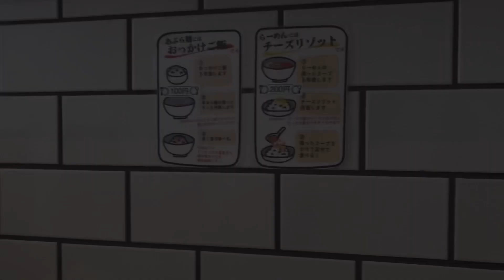【広島ラーメン探訪】#12 さんまラーメン×チーズリゾット「永斗麺（えいとめん） アルパーク店」豚骨とサンマエキスの絶品ラーメン！間違いないウマさ！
個人的に広島ラーメンで一番好みかも。
広島市JR新井口駅近くの「永斗麺（えいとめん） アルパーク店」さん。
「さんまラーメン」あっさりめの豚骨に魚粉やサンマエキスの絶品スープ。
さらにスープの温かいうちに混ぜて作る「チーズリゾット」。
バツグンの美味しさです。